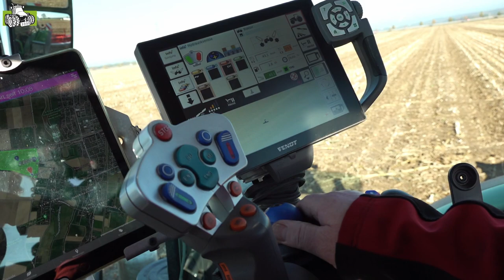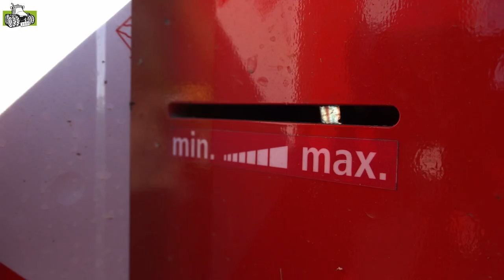Maïsstoppel mulchen met de Sauerburger Pegasus 9500